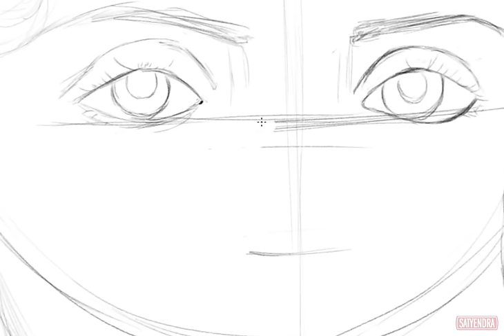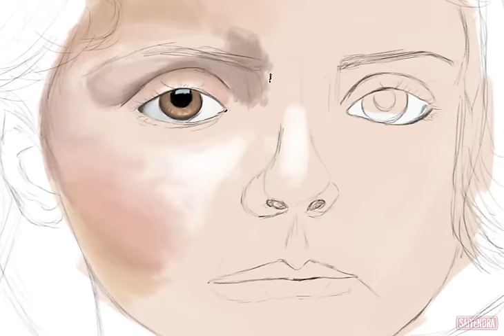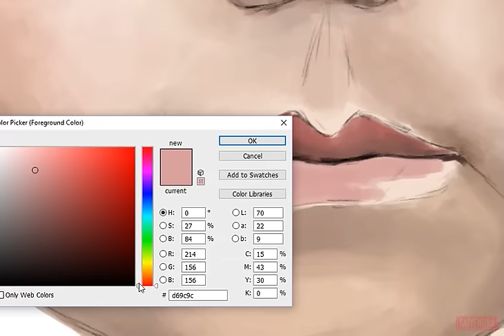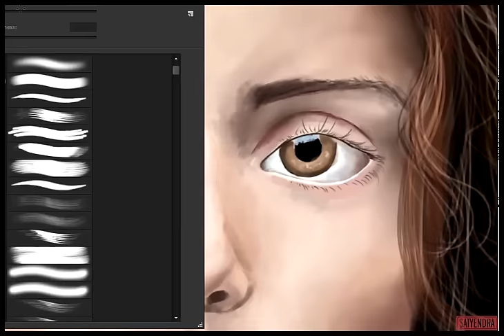Speed Painting By Satyendra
Speed painting created in Photoshop and Wacom tablet.